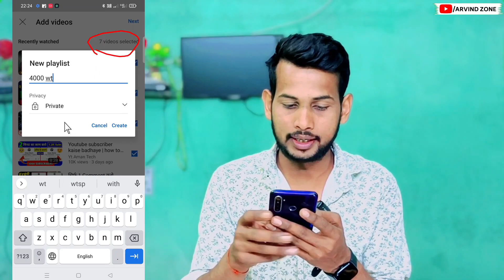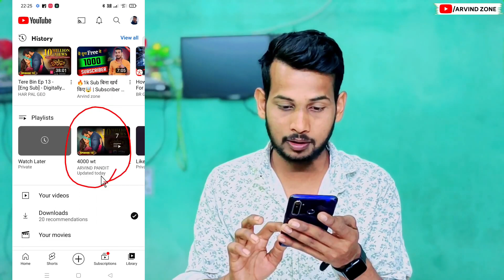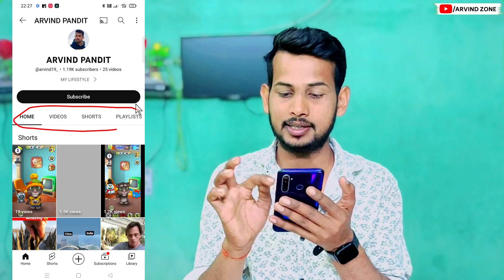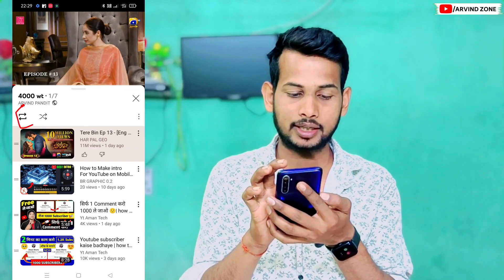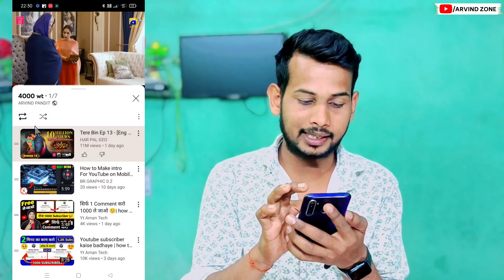Watch Time Kaise Badhaye | how to complete watch time | 4000 hours watch time | Best Trick increase